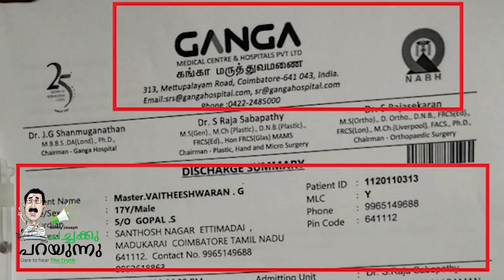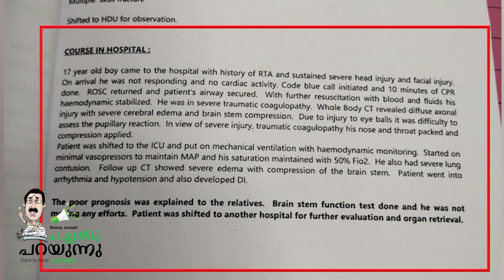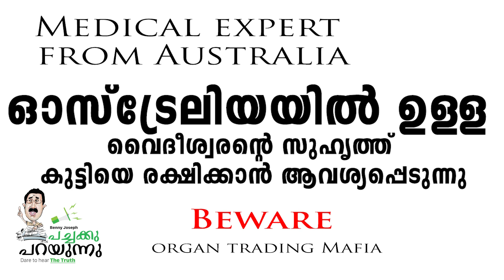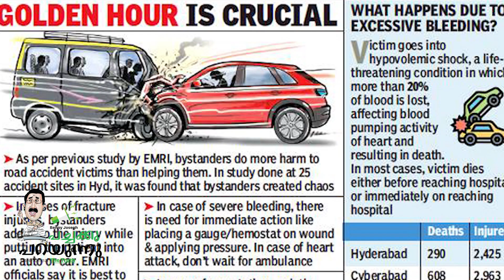അവയവ മാഫിയകൾക്ക്.. അതർത്തികളില്ല!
അവയവ മാഫിയകൾക്ക് അതർത്തികളില്ല - Pachakku Parayunnu